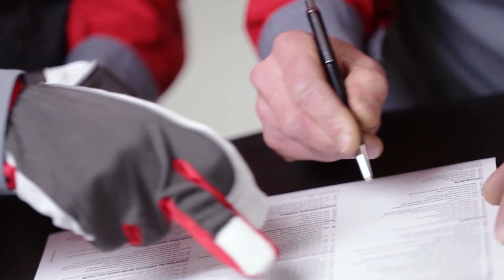Audi Approved :plus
11 points de contrôle